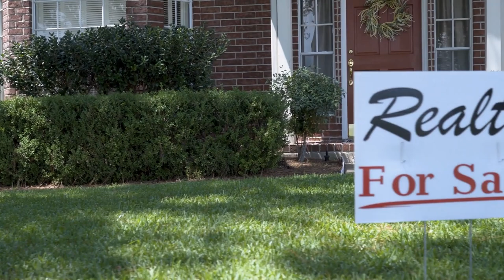Top 10 Questions Home Sellers Ask | Expert Real Estate Advice from a Portland, OR Realtor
Are you considering selling your home in Portland, OR or any place else? Selling your home can be daunting and trying to find the right answer without getting a "sales pitch" can get you lost in the maze of all the answers out there. In this comprehensive video, I try to addresses the top 10 questions home sellers frequently ask. Whether you're a first-time seller or a seasoned homeowner, this video provides valuable insights and expert advice to help you navigate the home-selling process with confidence.

WARNING! This is not a short video but if you want just a quick 1 line answer, then this is not the place to find those.

Here are the Questions Covered and that I get asked by pretty much every seller who interviews me:

How can I prepare my home for sale?
What marketing strategies do you use to sell homes?
How long will it take to sell my home?
Should I make any upgrades or renovations before selling?
What are the costs involved in selling my home?
How do I handle multiple offers?
What disclosures do I need to provide to potential buyers?
What are the next steps after accepting an offer?
What happens if my home doesn't sell?

Join us as we share expert knowledge and provide detailed answers to these common questions, ensuring you have all the information you need to make informed decisions and achieve the best possible outcome for your home sale.

Watch now to get your top questions answered and take the first step towards a successful home sale!

00:00:00 Introduction
00:01:01 What's My Home Worth
00:04:41 Preparing Your Home For Sale
00:14:44 Marketing Strategies
00:20:25 How Long Will It Take To Sell My Home
00:24:59 Upgrades? Yes or No
00:30:36 What Are The Costs Involved In Selling My Home
00:36:14 How To Handle Multiple Offers
00:43:43 All About Disclosures
00:50:33 Offer Accepted! Now What?
00:56:23 What If Your Home Does Not Sell?